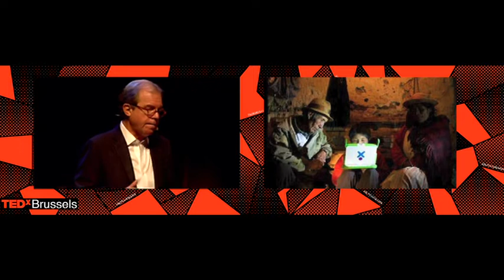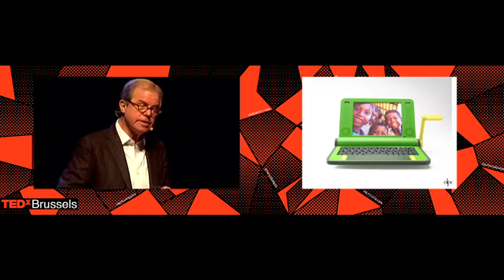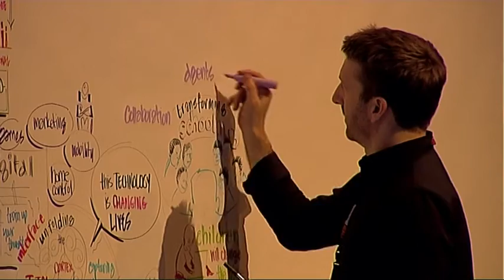TEDx Brussels 2010 - Nicholas Negroponte - Schools without Schools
Nicholas Negroponte is the founder of the The One Laptop per Child (OLPC) project, which is one of the most ambitious educational reform initiatives the world has ever seen; with the mission "to create educational opportunities for the world's poorest children by providing each child with a rugged, low-cost, low-power, connected laptop with content and software designed for collaborative, joyful, self-empowered learning.
He is also well-known as the founder of the MediaLab at MIT, the Wired columns and after his bestseller Being Digital.

@TEDxBrussels 2010